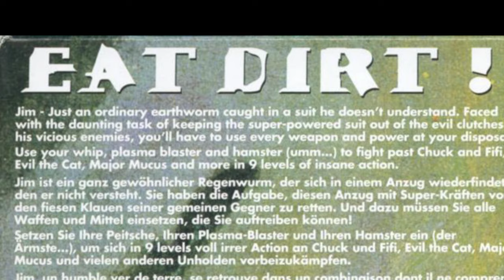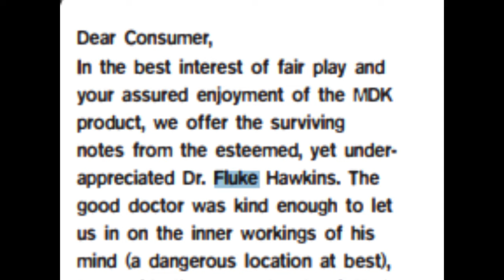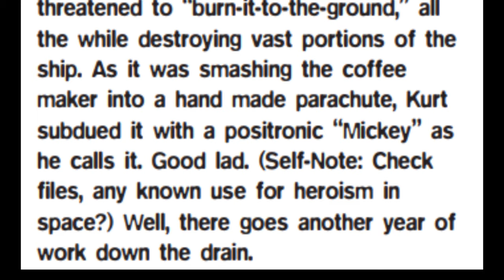MDK2 (The Dreamcast Files #70) || Fun, Wacky, Unjustly Forgotten Action Shooter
Dreamcast File #70 sees the Sega console get what is maybe it's first truly great shooting game: MDK2, a sequel with an impressive pedigree, both for the team at Shiny Entertainment, the creators of the original MDK and the EARTHWORM JIM series, and the up-and-coming team at Bioware, who took on the mantle of expanding the wacky '90s humor and sharp, vivid combat of the first MDK, and didn't get the benefit of the doubt because BALDUR'S GATE had yet to release.